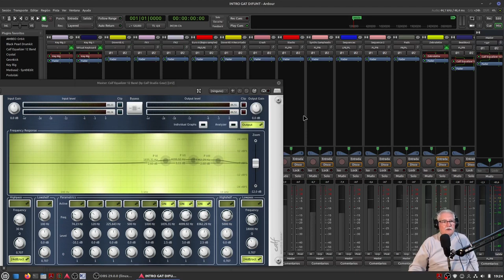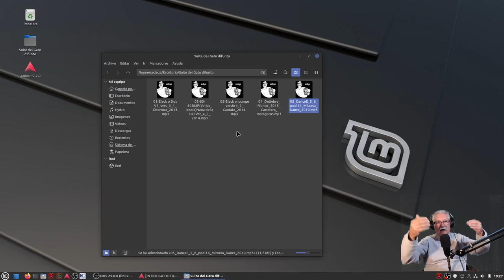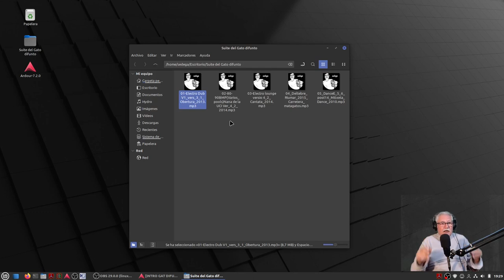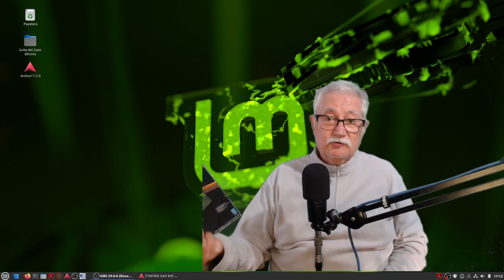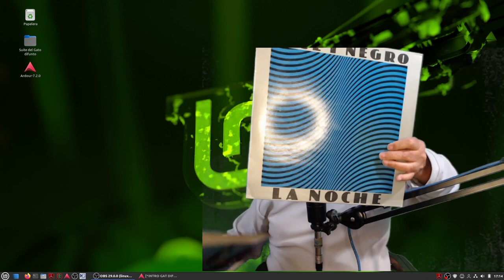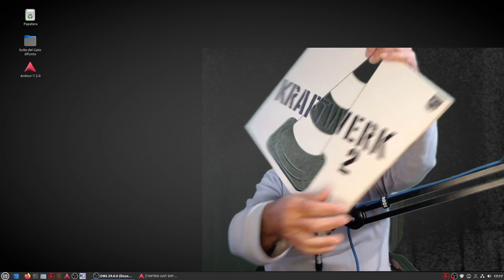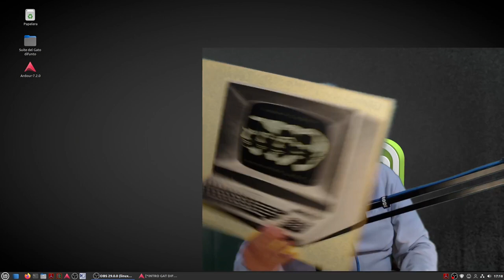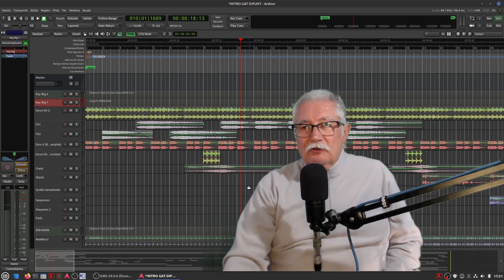Terminando 1ª compo oficial con Ardour. Y...hagamos un poco de Historia y mis fuentes musicales.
Situación actual con la primera "compo" con Ardour. Aún no llego a todos los entresijos del Secuenciador (Buses, agrupación, por poner un ejemplo. Pero he logrado importar un antigüo proyecto abandonado procedentes del viejo Daw privativo, sus pautas, las pistas midi, etc. De momento estoy con la primera compo: La "Obertura". En cuanto logre mezclar y masterizar algo decente y ajustar algún sonido que aún me chirría, se hará la presentación oficial y no descarto subirla a SoundCloud.
No os perdais la Historia sobre la "Suite del Gato Difunto" y  mis fuentes discográficas y musicales en que baso mis gustos a la hora de crear algo.